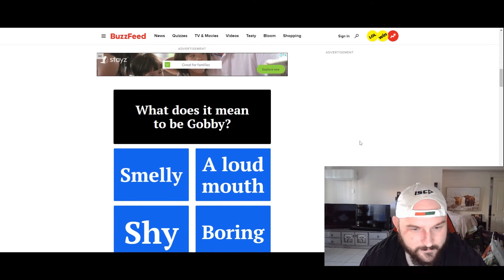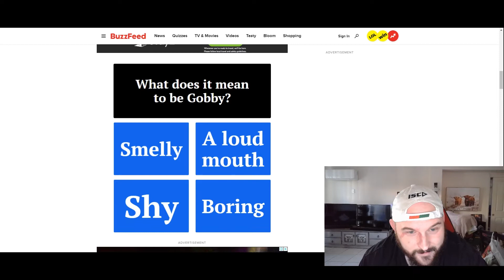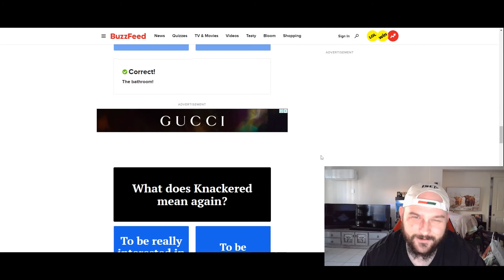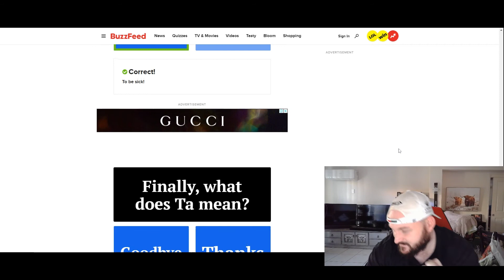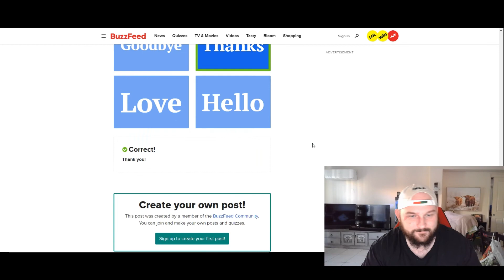AUSSIE aces BRITISH SLANG quiz!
So I attempted British slang, see how I went!

CAN WE AIM FOR THE 3K SUBSCRIBER GOAL BY THE END OF 2022! WE'VE GOT TILL DECEMBER 31ST 2022 TO HIT THAT!

Search: AdosTheGreat